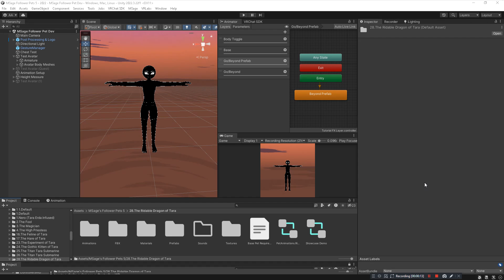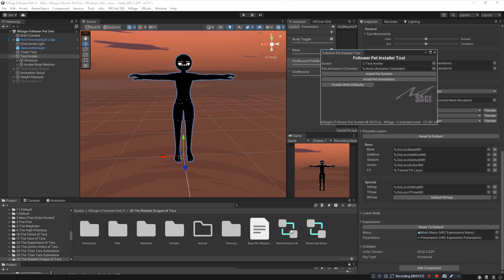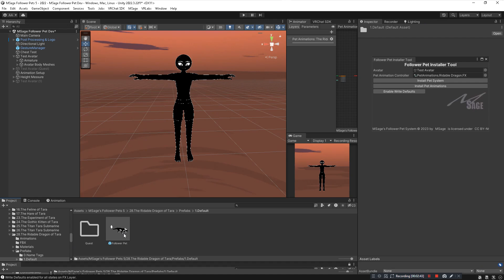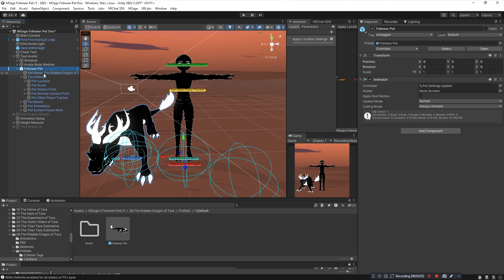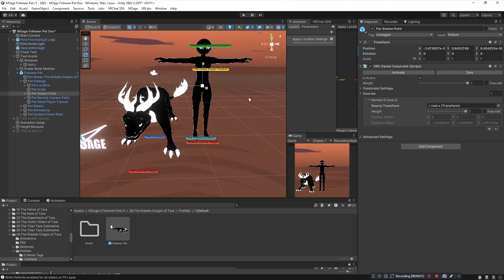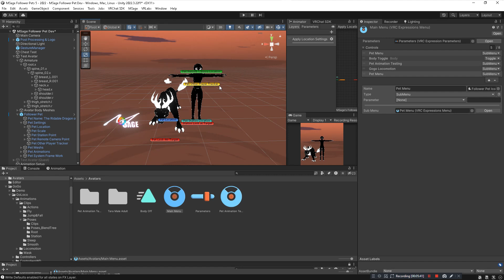How to Install MSage's Follower Pet System v5.2+ The EASY way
What's up homies?! This Video is here to explain how to install my follower pet system!

🏃Discord -  The Sage Vr Market is a place where you can find 3D Character artists, 2D Artists, VTuber Artist, VRChat Avatar creators, and more! All are here to learn the ways of mastering their craft, as well as follow MSage in their current art projects!
🏃LAST COMMENT GETS A FREE T-SHIRT! ＮＯ  ＳＣＡＭ!( ͡O ͜ʖ ͡O)